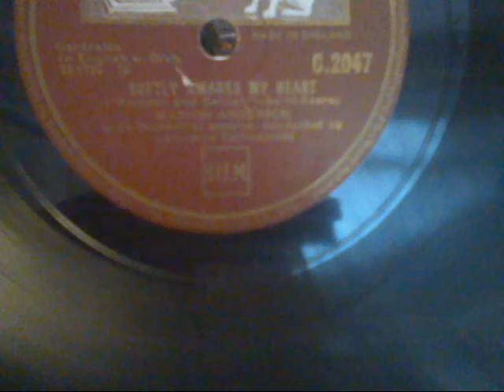marico anderson -- softly awakes my heart 78 rpm